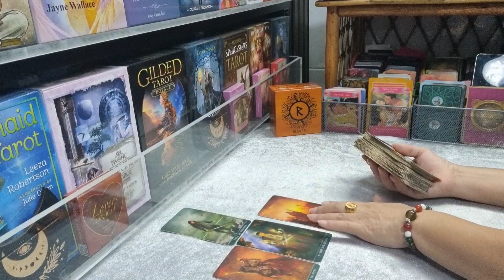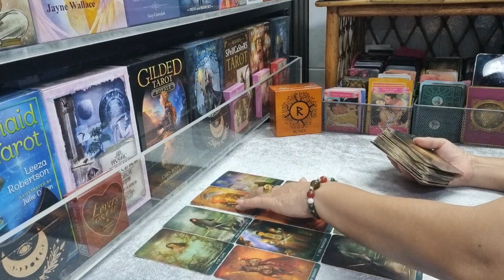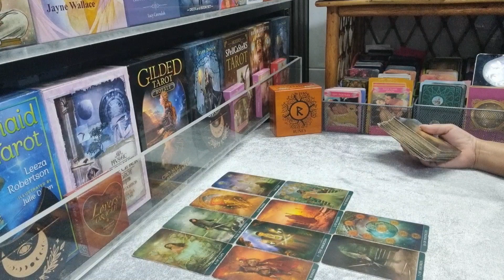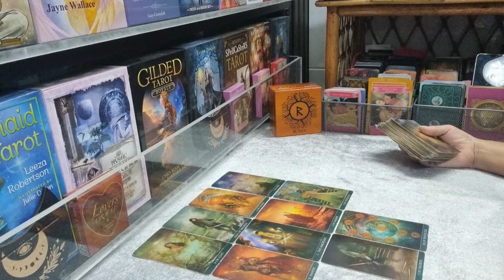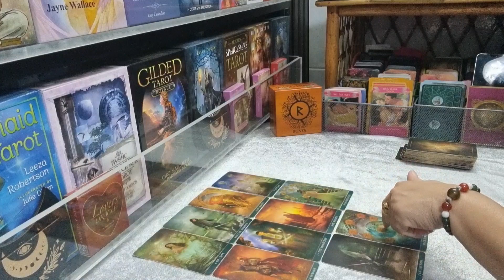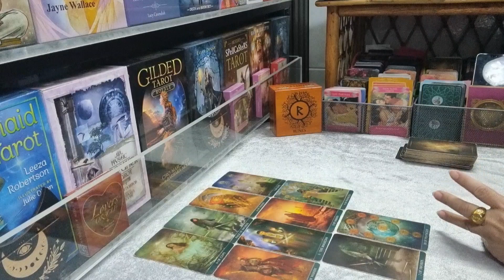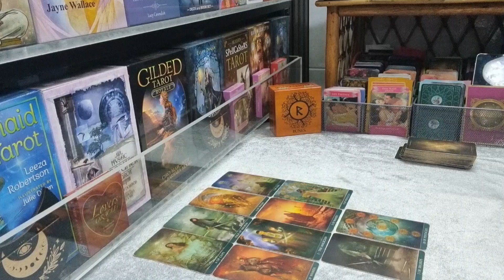ดวงชาวธาตุดิน♉♍♑พฤษภ กันย์ มังกร (16สค.-31สค.2566 )